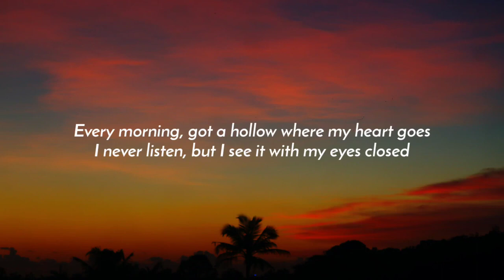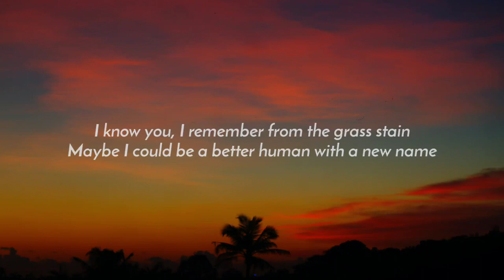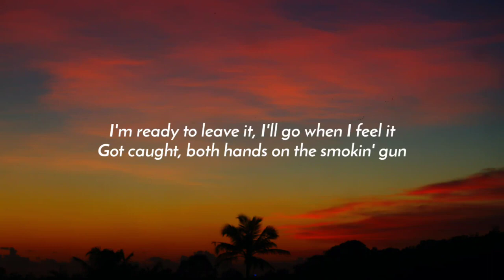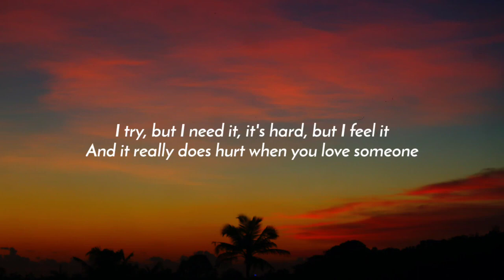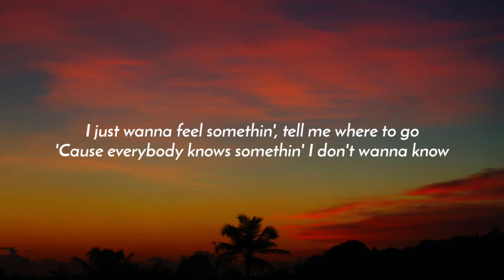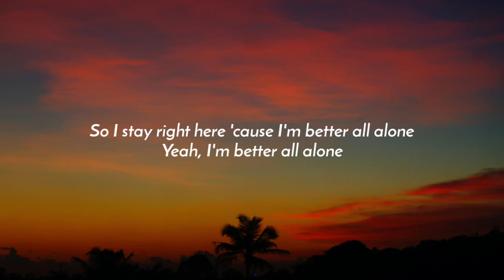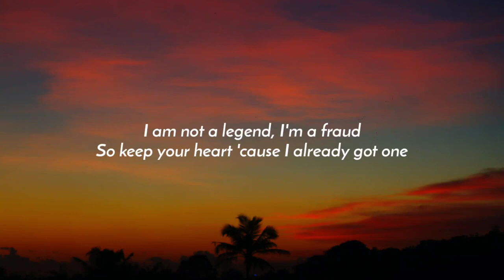Halsey - I am not a woman, I'm a god (Lyrics)